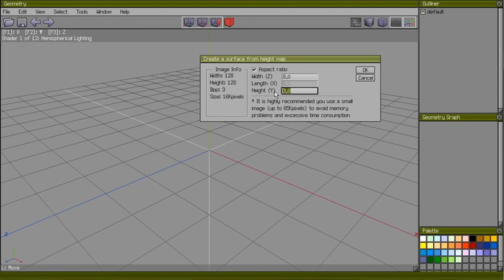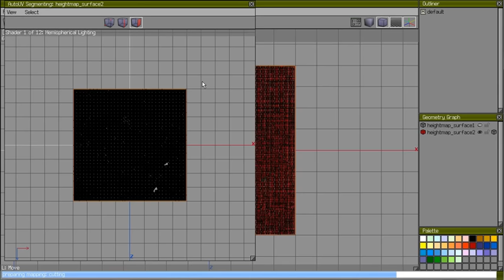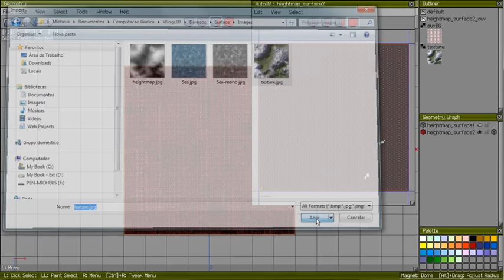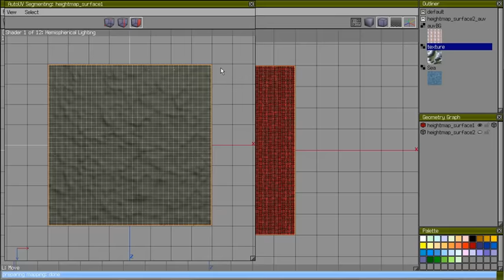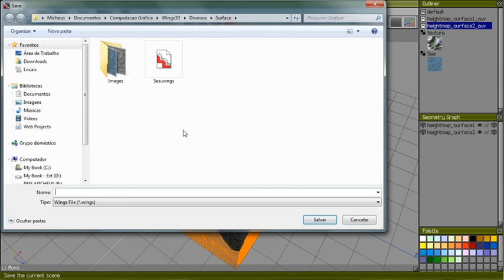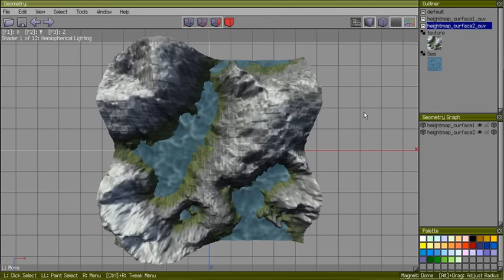Heightmap Surface II - My plugin for Wings3d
Review: it's no more necessary to rotate the UV mesh when mapping the surface

This plugin intent to make easy create surfaces inside Wings3d just by loading a heigth or bump map image.

It was tested with versions from 1.2 to the newest.

Powered by Wings3d